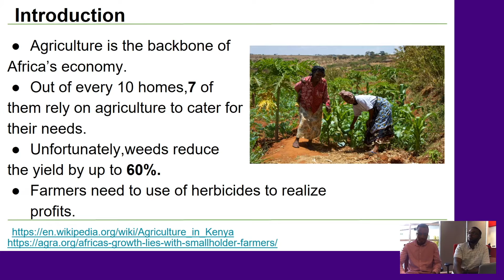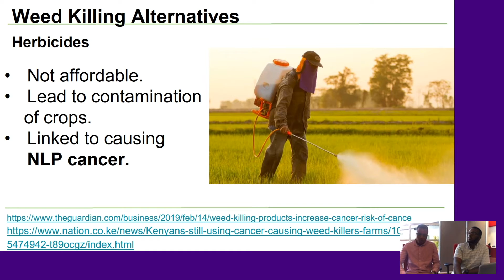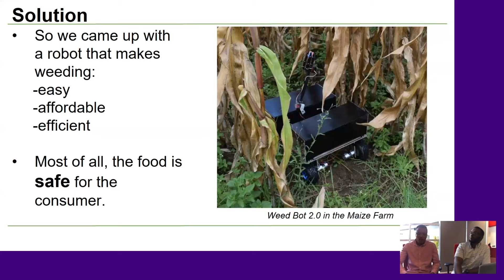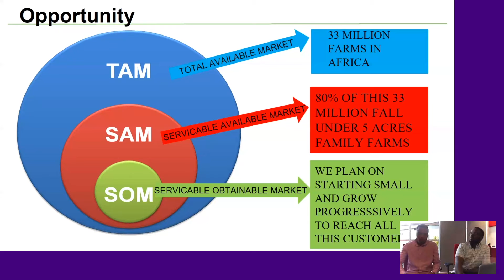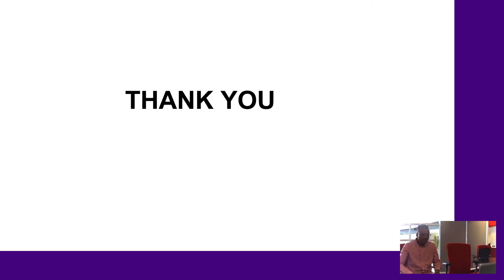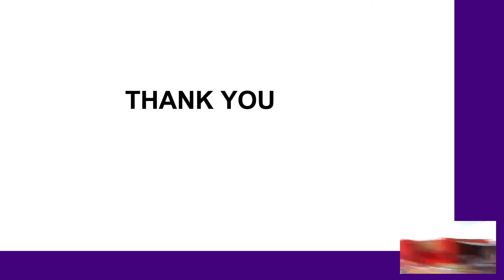Project pitch: Team The Knights, Kenya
Winners of the 2020 Imagine Cup EMEA Regional Final, Team The Knights from Kenya, pitch their technology solution. The team developed a an automated weeding robot that maneuvers between crop rows. Using artificial intelligence and a camera as a sensor, the bot weeds interrow and intra row weeds, equipped with a robotic arm coupled with a gripper and plough-like weeding tool.

Follow Team The Knights’ journey to the ImagineCup World Championship to compete for USD100K!